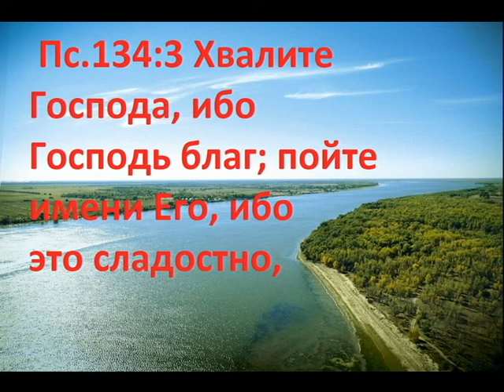сборник христианских песен ... Прославление ....